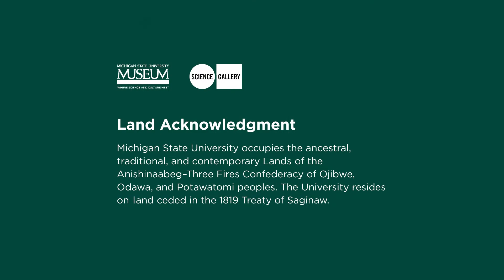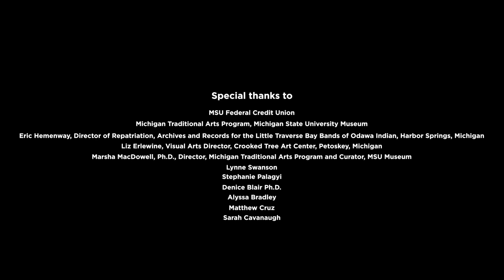A Conversation with a Family of Contemporary Anishinabe Beadwork Artists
This program was recorded on June 20, 2022. Watch "A Conversation with a Family of Contemporary Anishinabe Beadwork Artists" with Stella Kay, Sidney Kay, Regina Brubaker-Carver, Vicki Lynn, and Becca moderated by Dr. Marsha MacDowell, Curator of Folk Arts, MSU Museum and Director, Michigan Traditional Arts Program.